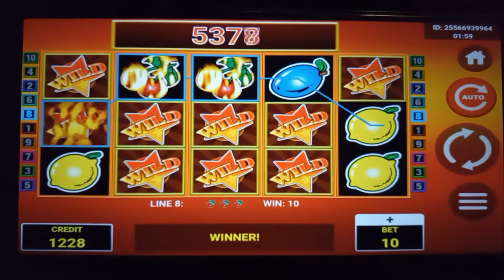Vegas X Cheats & Hacks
Vegas X Cheats and hacks